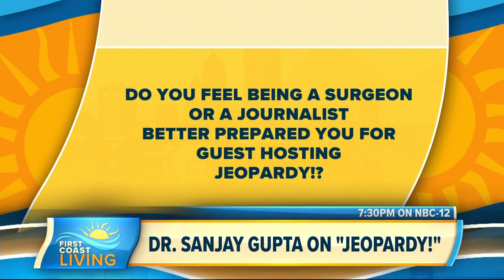Dr. Sanjay Gupta to guest host 'Jeopardy!'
Question: The next guest host of 'Jeopardy!' Answer: Who is Dr. Sanjay Gupta?